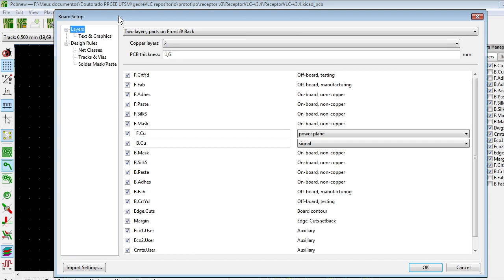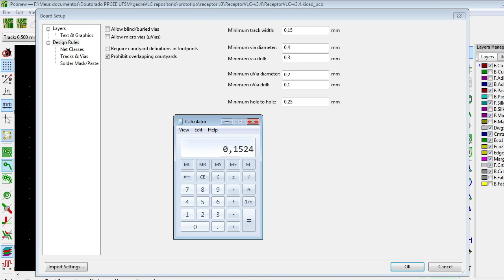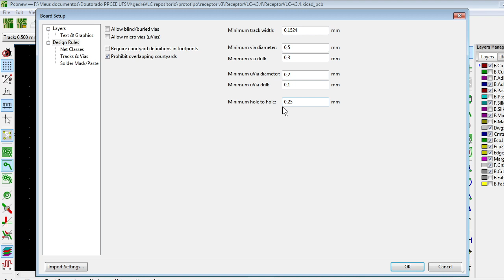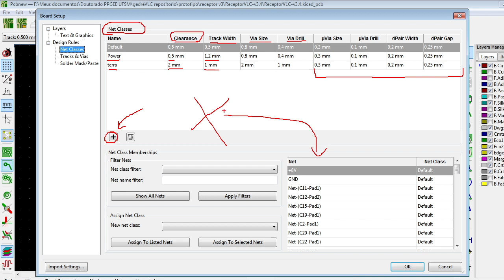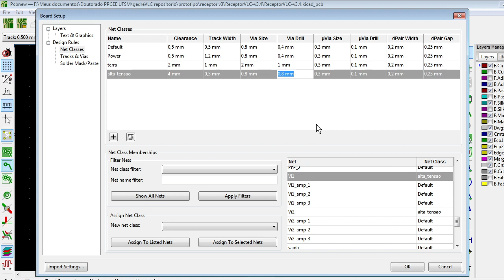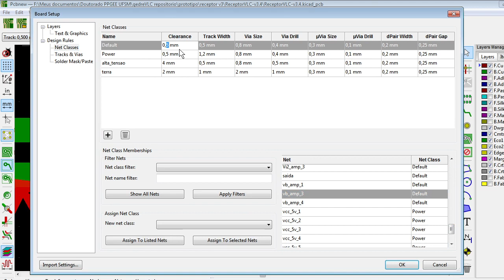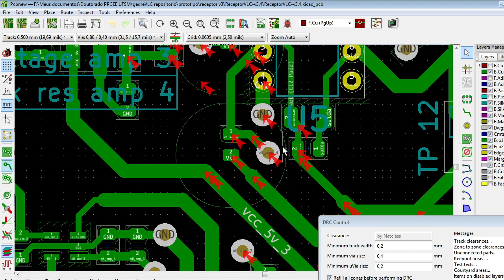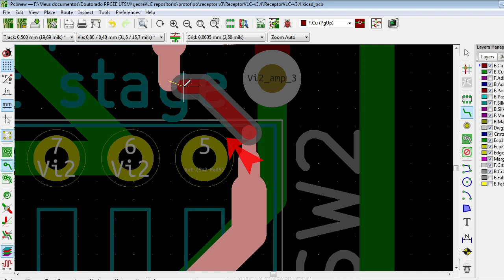Configuração de regras de projeto de fabricante no Kicad